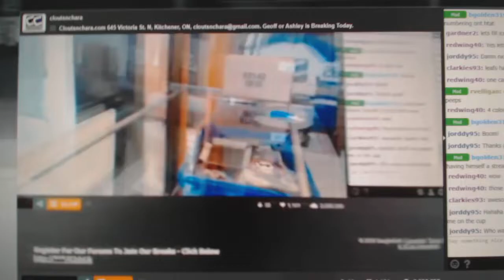Multi Randoms - C&C GB #9383